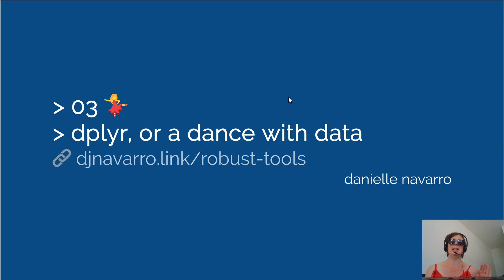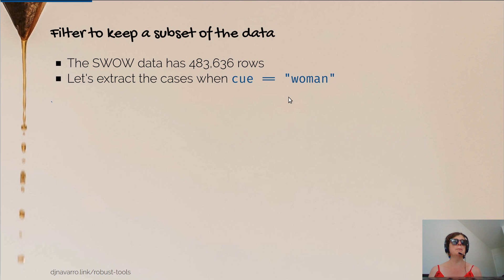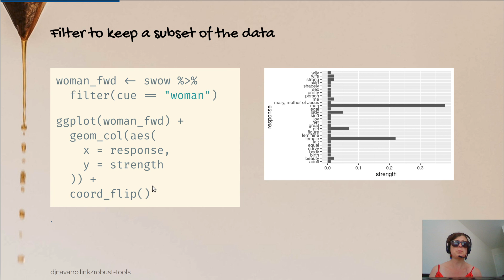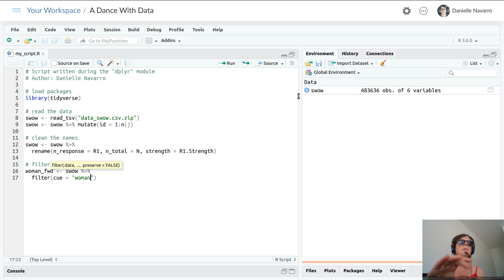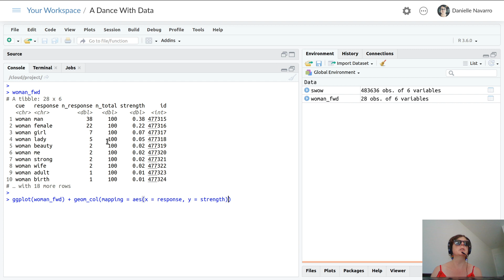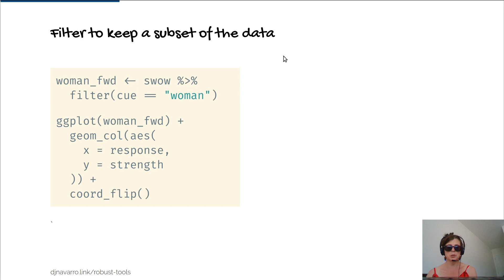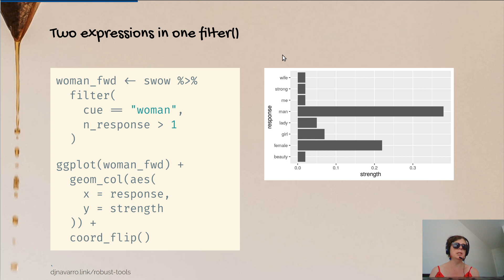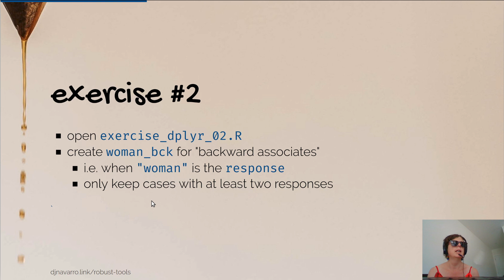dplyr, or a dance with data (part 2)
The dplyr module for my "robust tools" class covers data manipulation using the tidyverse tools for R. This is the second section of the module, and provides an introduction (hopefully a gentle one) to the filter() function